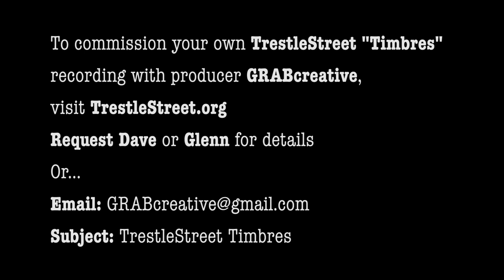December 29, 2023 "Tres Timbres" session. Dave's original "Luella's Lullaby"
The video is a quick and dirty first couple of editing passes. It was meant to deeply evoke the tones I inferred from listening to this tune repeatedly.

Dave Filsinger - composed this piece and plays cello
Matéo Champlain - improvises tenor banjo on this his first listen to the song
Austin Petrashune - strums Dave's 1918 Gibson mandocello, also 1st listen

Glenn Burnett - produced the meeting of three dynamic songwriters to capture the essence/timbre of these instruments.

"I might compare myself to Rick Rubin in this situation. Rick often takes a hands-off approach to music production. If I were to simplify his method, I'd say he collects the players and sets a overall tone with which the players can exhibit their intuitions. I wanted to be as much like a fly on the wall in this session. Despite the fact that I'm much bigger than a fly, I was able to blend into the background as an observer of this hours-long session.

I had the idea to produce this session when I realized that Dave and Matéo have an eclectic appreciation for old instruments that are often featured in a genre called Old Time music. This is not "oldies" music. Otherwise I'd be more well versed. It is a genre I know next to nothing about. But I do know how to pair people and instruments to produce a good result.

At first, I suggested to Dave that he meet up with Matéo to show him his 100+ year old instruments. One is a 1918 Gibson mandocello, it is the long necked instrument seen being played by Austin (the red and black flannel dude). The other is a smaller 1912 Gibson mandolin on a stand in the background on the left. I suggested that Matéo bring his bouzouki. The initial idea beyond them showing their instruments was to have them also have a couple hours of trading songs and accompanying one another on covers and originals.

I had been coordinating with the two for a few weeks to find the right date for all of us. We had settled on December 29. I saw Austin on the 20th for Hotel Saranac's open mic. I thought he’d be a good add-on for the recording session. Trusting that the other two would be agreeable to me inviting Austin, I asked him if he was available. He was. I decided to run this by only Matéo. Though I told Dave there would be a third (mystery) mandolin player attending. Austin would bring his mandolin, inherited from his grandfather.

Friday arrived. I spent an hour setting up the room. I used a few microphones and my camera. This is a special recording, but it was just produced as a document of their meeting. I had no idea that I would generate the images and graphics contained in the video. My minimum expectation was to have an audio and video capture of the meeting. But as usual, when I’m inspired by the dynamics of a combo like this, I contribute my own creative motivation.

The video is a relative rough production that I spent several hours editing. Part of the process included researching the region from which this one song was inspired. Dave wrote “Luella’s Lullaby” for his granddaughter who lives with her family in the Appalachian region of western North Carolina. I think they are near Asheville. The research gave me a sense of how I wanted to illustrate the video. The style was designed to act as a sort of album cover art illustration. I titled the session “Tres Timbres.” “Timbre” is a musical term that refers to tonal quality. It can be applied to instruments and voices too. It just so happens that the instruments being played are mostly made of wood. So there’s a double entendre in the title. “Tres” in the title also has multiple meanings. In French, it means “very.” In Spanish, it means “three.” Up in this region, there’s a lot of French Canadian influence.

Instruments played during this extensive session include:
bouzouki
a 100 yr old mandolin
a less old mandolin
cello (carbon fiber)
tenor banjo
ukulele strung in a 4-string mandolin style
upright double-bass

Due to the enjoyment of this session, I have invited another trio to play in a similar format. They are already a band. They’ve also recorded a proper music mini-album. Keep an eye out for the Midnight Stargazers.

Recorded in the Huntington Room at TrestleStreet.

To book rehearsals and recording session like this, visit TrestleStreet.org
Inquiries welcome.

This content was produced by Glenn Burnett for Baker's Radio.
Baker's Radio Spotify Podcast
Baker's Radio is a GRABcreative Production